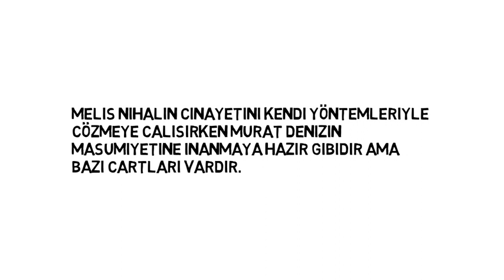Avlu 6. Bölüm Fragman Analizi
Avlu 6. Bölüm Fragman ı , Yeni Bölüm de neler olacak ?

Avlu 6. Bölüm Fragmanı
6. Bölüm
Fragman
6. Bölüm Fragman
Avlu 6. Bölüm
Avlu 6
Avlu 6 bölüm
Avlu 6 fragman
Avlu 6 bölüm fragman
Avlu
Avlu izle
Avlu hd
Avlu son bölüm
Avlu yeni bölüm
Avlu fragman
Avlu yeni fragman
Avlu yeni bölüm fragman
Avlu fox
Avlu çekim hatası
Avlu çekim hataları
Avlu ibrahim çelikkol
Avlu birce akalay
Avlu sevişme
Avlu öpüşme
Avlu izle son bölüm
Avlu izle kesintisiz
Avlu canlı yayın
Avlu dünkü bölüm
Avlu yeni bölüm fragman izle
Avlu fragman
Avlu fragmanı
Avlu final
Avlu final oluyor
Avlu nerde çekiliyor
Avlu nerede çekiliyor
Avlu oyuncuları
Avlu hangi fox
Avlu ne zaman
Avlu Dizi Müzikleri
Avlu final bölümü
Avlu fox
Avlu ilk bölüm
Avlu ilk bölüm izle
Avlu kamera arkası
Avlu set
Avlu set arkası
Avlu Dizisi Çekim Hataları
Avlu sevişme
Avlu öpüşme
Avlu 6. Bölüm izle
Avlu 6. bölüm full ize
Avlu 6. Bölüm Fragmanı İzle